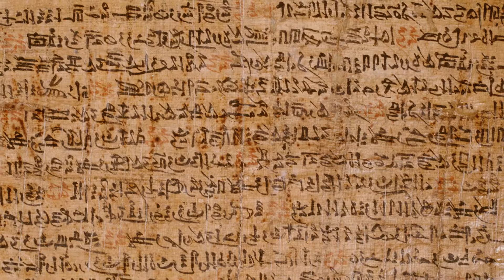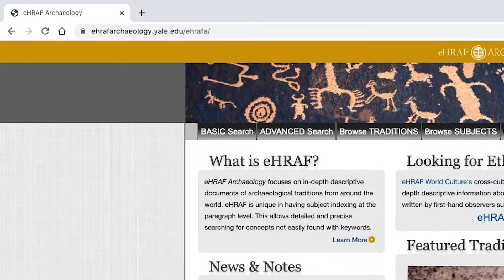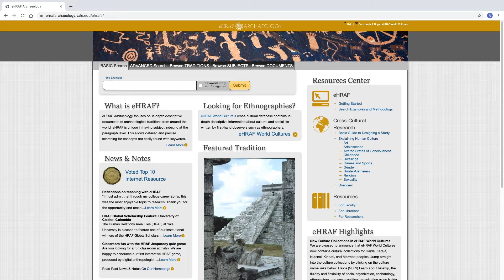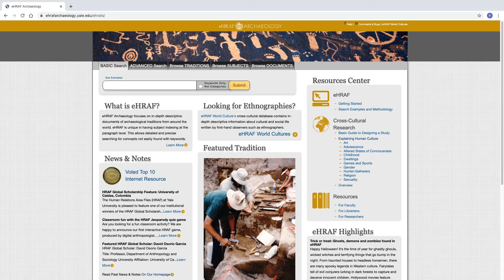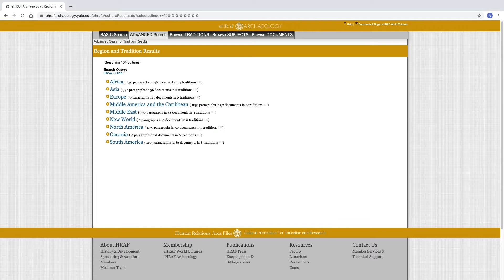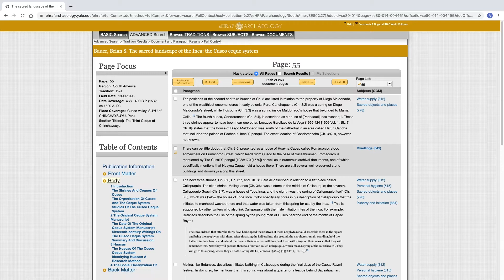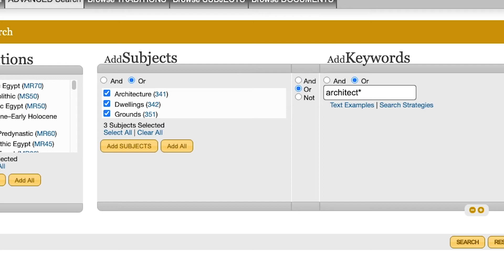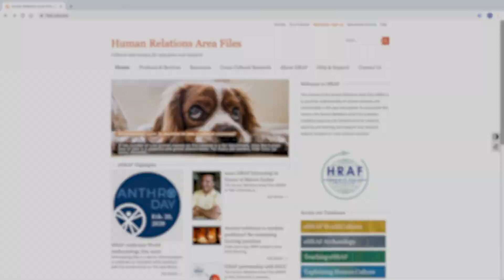eHRAF Archaeology Tutorial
This how-to video covers all aspects of navigating eHRAF Archaeology, including a demonstration of how to compare different traditions around a specific subject.